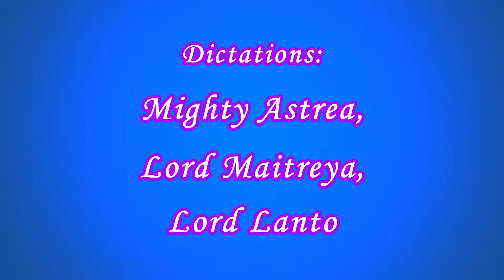«Only Mark – 8» 119 121 Astrea, Lord Maitreya, Lord Lanto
00:00  Opening titles
00:54  Dictation by the Mighty Astrea was delivered by the Messenger of the Great White Brotherhood Mark L. Prophet on April 10, 1971, during “The Class of the Resurrection Flame” at La Tourelle, Colorado Springs, Colorado.

24:42  Dictation by the Lord Maitreya “The Call to Come to Our Retreat in the Far East” was delivered by the Messenger of the Great White Brotherhood Mark L. Prophet on April 9, 1971, during “The Class of the Resurrection Flame” at La Tourelle, Colorado Springs, Colorado.

55:13  Dictation by Lord Lanto was delivered by the Messenger of the Great White Brotherhood Mark L. Prophet on April 8, 1971, during “The Class of the Resurrection Flame” at La Tourelle, Colorado Springs, Colorado.